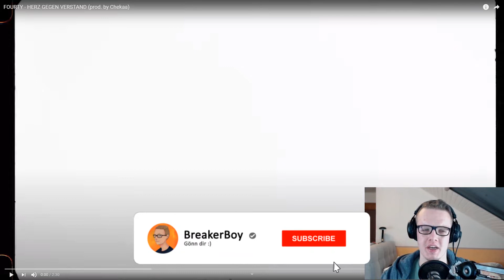FOURTY - HERZ GEGEN VERSTAND (prod. by Chekaa) Reaction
¹ Mein Schnittprogramm
¹ Meine Webcam
¹ Mein Mikrofon
¹ Mein Headset
¹ Meine Tastatur
¹ Meine Maus
¹ Mein Mischpult